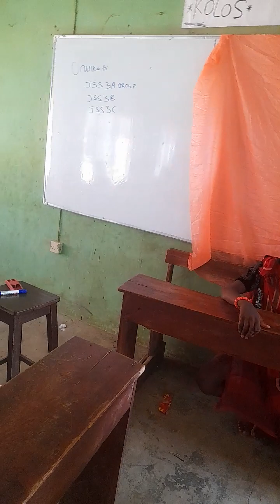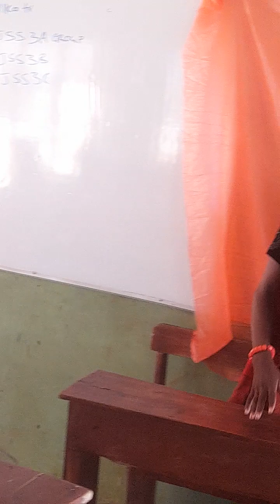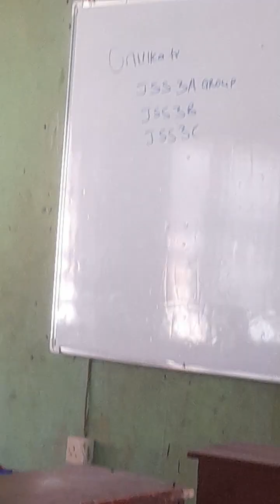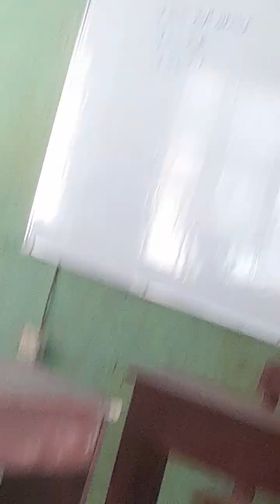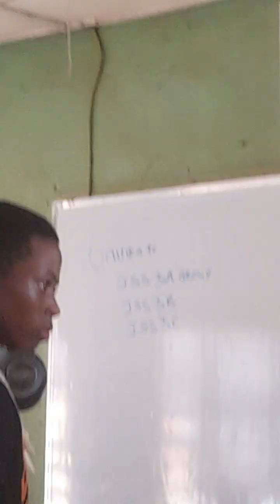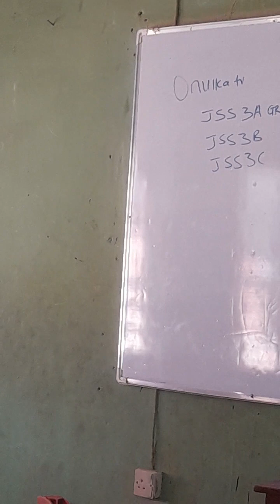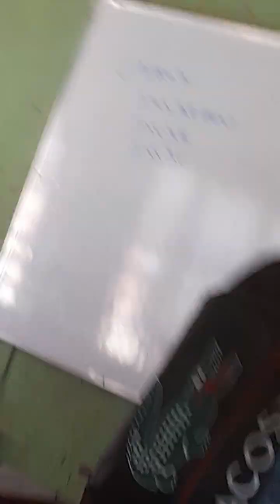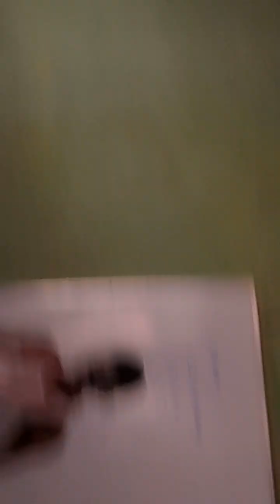JSS 3A GROUP A